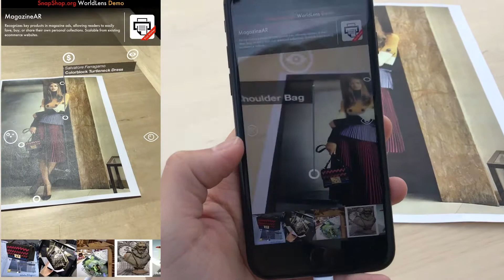SnapShop.org demo of an magazine ecommerce AR